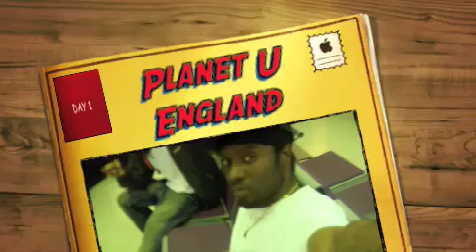Planet Ubiquity Liverpool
Planet Ubiquity Trinity trip to liverpool day 1